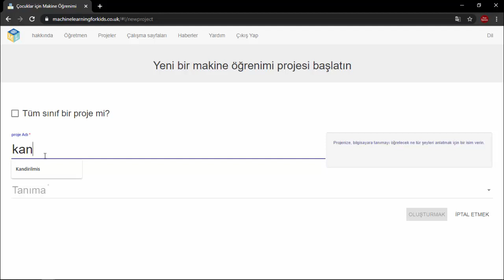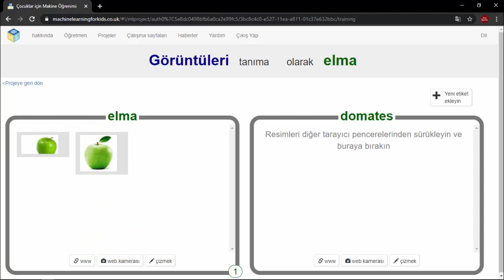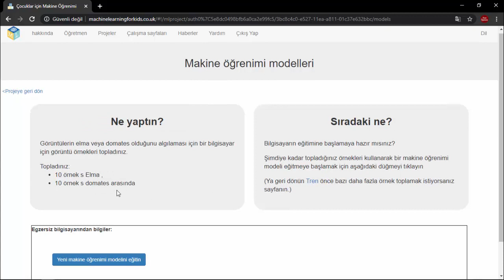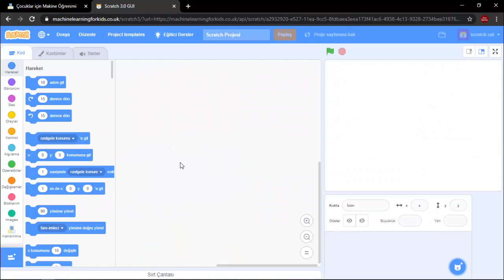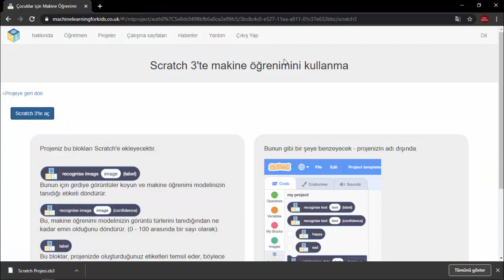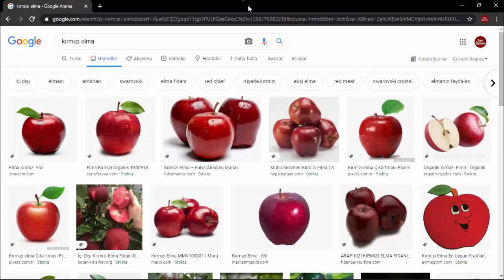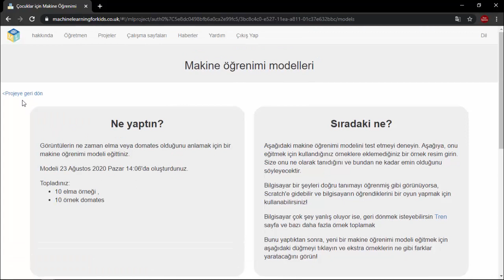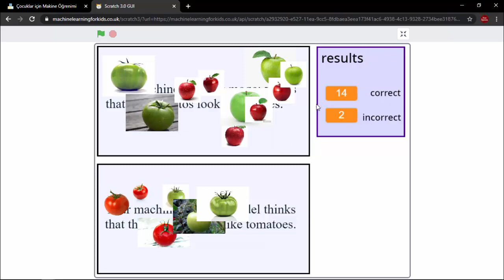Machine Learning For Kids Scratch 3.0 Makine Öğrenimi Kandırılmış Uygulaması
Bu makine öğrenmesi dersimizde sitesi üzerindeki Kandırılmış uygulamasını birlikte yapacağız.

video içerisinde genel olarak yapılacaklar ele alındı izleyerek sizde Kandırılmış Uygulamasını yapabilirsiniz.